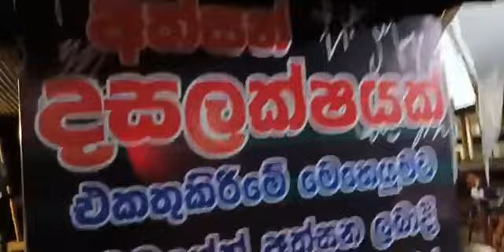වැල්ලවාය ගෝඨාගෝගම පැවැත්වෙන සංගීත ප්‍රසංගය Aragalaya | gotagohome | Galle face Aragalaya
GO HOME GOTA"
Basil Rajapaksha
අරගලය ‌
Galle face Aragalaya
"ගෝඨා ගෝ ගමේ
GoHomeGota Aragalaya Song